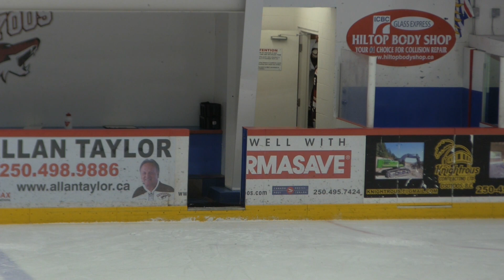FEB 11 19 ITS DRAMA TIME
Osoyoos looked good and the fans recognized that with a 4 to 1 win over Sicamous. Coyotes were much quicker inside the other guys blue-line and had their best total team performance of the season so lets see.